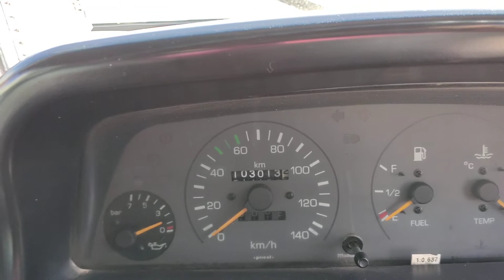(SOLD)Bolero 2002(Hyderabad), Only Rs 1.40k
Bolero GLX 2002 Excellent Condition, original car, smooth and powerful diesel engine, all new tyres, RC expired (Needs Renewal), music player, 4 power windows, Price 1.40k Negotiable.